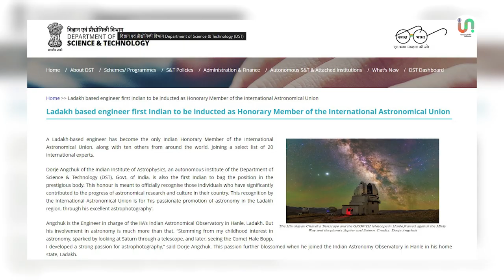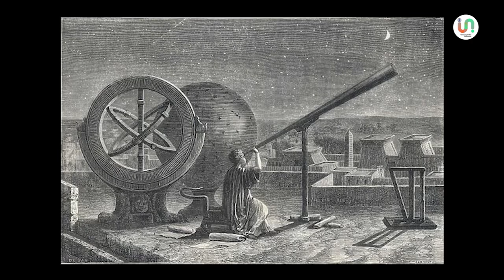Dorje Angchuk I Ladakh’s Dark Sky Reserve I Unsung India Foundation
Unsung India Foundation presents Dorje Angchuk, an Indian engineer and astrophotographer from Ladakh, celebrated for his stunning night sky photos. Born in Spituk, Ladakh, Angchuk's passion for astronomy was sparked by witnessing the Hale-Bopp comet in 1997. He holds a degree in Electronics and Communication from NIT Surat and joined the Indian Astronomical Observatory. In 2010, mentored by Ajay Talwar, Angchuk ventured into astrophotography. His breathtaking images earned him the distinction of being the first Indian honorary member of the International Astronomical Union in 2021. Angchuk's work showcases Ladakh's pristine dark skies, promoting astrotourism in Hanley and inspiring global appreciation for the cosmos.

Unsung India Foundation is a platform that aims to bring recognition to the unsung heroes of India who have achieved remarkable successes and represented the country on a global scale. While we often seek inspiration from social media platforms like Instagram and YouTube, it is important to remember that real-life heroes can be found all around us. These heroes may not have flashy costumes or extravagant stories, but they have made significant contributions to society, often going unnoticed.

Our foundation's mission is to share these remarkable stories that have the power to ignite passion and inspire meaningful change. If you know of any such stories or individuals, we encourage you to reach out to us via email at You can also leave a message in the comment box on our website.

It is important to note that we produce these videos and share the stories voluntarily, without any financial support. If you believe in the importance of continuing these stories or if you would like to fund a story of your choice, we welcome your donations. In return, you will receive an 80G tax exemption certificate for your contribution.  Your donation can be in the form of stories, currency, or anything that can help us go on.

Join us in celebrating the hidden heroes of India and together, let us create a ripple effect of change and appreciation for their incredible achievements.

Credit list:-
Anchor - Rahul Yadav
Interviewee - Dorje Angchuk
Camera - Amit Maurya
Edit - Amit Maurya
Images of night sky - Dorje Angchuk
Times Lapse - Vikas chander
Line Production - Maverik Pictures